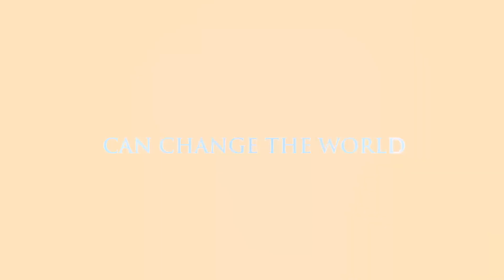Mully - trailer (wer. polska)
Pasjonujący i mocny dokument o ubóstwie i bogactwie, skrajnej nędzy i przepychu a przede wszystkim o wielkiej miłości...
(Mully) Reż. Scott Haze, Prod. Kenia 2015, polski lektor